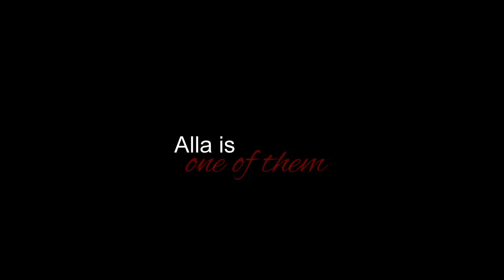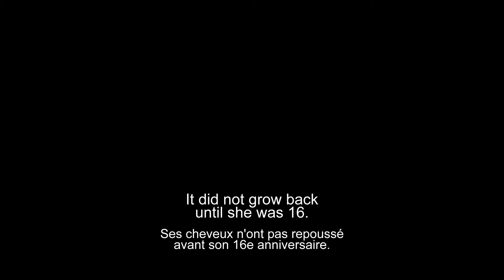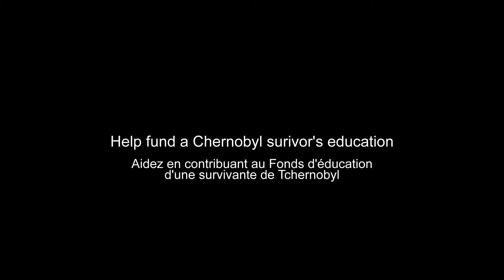Chernobyl Survivor's Education Fund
From the age of 10, Alla Karytka, of Belarus, has been travelling to the Chateauguay Valley each summer. A survivor of the Chernobyl nuclear disaster, Alla, who is now 28, is currently enrolled as an international student in an industrial drafting program in Montreal. To help cover her fees, Pat Walsh and her Canadian family are organizing a blowout benefit concert featuring a lineup of Valley favourites on February 27, at Grove Hall in Huntingdon at 8 pm.
The headliner for the event is the crowd pleasing Stephen Barry Band, which will be accompanied by a collection of local musicians with wide-reaching reputations including John Speed, Daniel McKell and Christopher Pennington. There will be a
number of prizes and giveaways throughout the evening and all are invited to bring their dancing shoes.

A terrible legacy
Alla is from Chaussy, located about 350 kilometres from Chernobyl in Ukraine. 30 years ago this April, reactor number four at the Chernobyl Nuclear Power Plant experienced a catastrophic surge in power that led to multiple explosions in its core. A
radioactive plume was released into the atmosphere and the subsequent fire, which burned for days, only increased the
emission of radioactive particles. A nuclear cloud formed and due to wind conditions at the time settled over neighbouring Belarus, where around 70% of the fallout eventually landed. Over 800,000 children were affected in Belarus, including Karytka and
several others who stayed with Valley families over several summers in the late 1990s and early 2000s as a respite from the daily exposure to unsafe levels of radiation that to this day plague
the country and its citizens.
Alla spent the first five years of her life in and out of hospital, where she was treated for respiratory problems caused by the radiation. When she first came to Quebec, she was losing her hair due to radiation poisoning. It did not grow back until she was 16 years old. Considered a Chernobyl survivor, she has returned to Canada to further her education – an option that is simply not a possibility in Belarus.

A beautiful friendship
“With a Canadian education, Alla will have a chance at a better life,” says event organizer Pat Walsh, who has been fortunate enough to share in Alla’s story since they met back in 1997. Brought together by the Canadian Relief Fund for Chernobyl Victims in Belarus, the pair clicked during Alla’s first visit, and for 17 years she has returned each summer to her second home in Elgin. Having always considered Alla as part of her family, Pat is extremely proud of Alla’s decision to return to Canada to further her education. So much so, she is spearheading this fundraiser and reaching out to the community for support, as she is unable to cover the cost of tuition alone.

Donations to Alla’s education fund can be made directly online at:
The doors will open at 8 pm at Grove Hall, 165 Chateauguay Street in Huntingdon, for this one time event bringing together some of the region’s finest musicians for a fantastic cause.